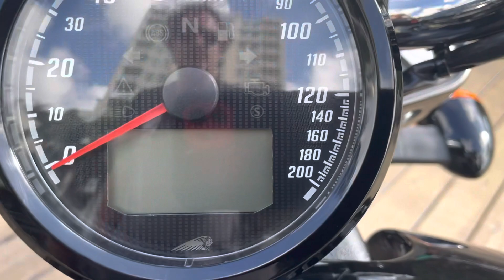2020 Indian Scout Bobber Sixty only 1200 miles like new